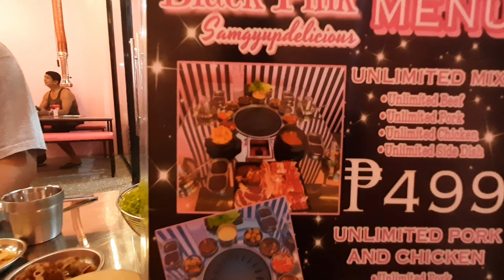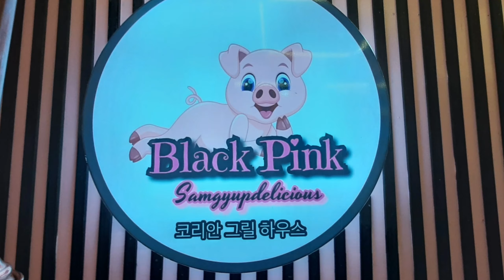SANGYUP SAL LIBRE AKO NI BOSING || BLACK PINK SanyupDelicilous | LANCASTER NEW CITY BRANCH